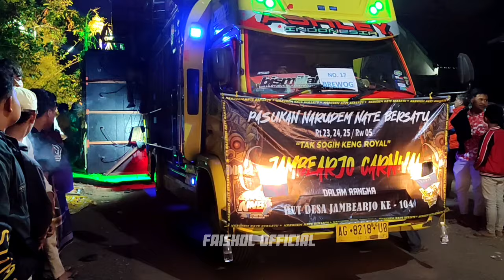BUKTI BREWOG AUDIO SOUND PARGOY SAMPAI FANS RISWANDA KEASIKAN KAWAL BREWOG DI KARNAVAL